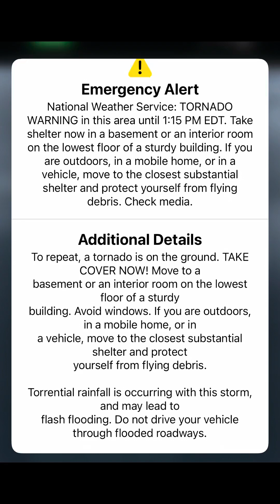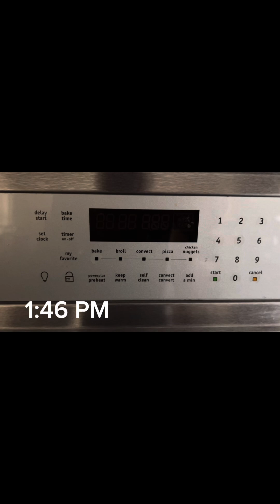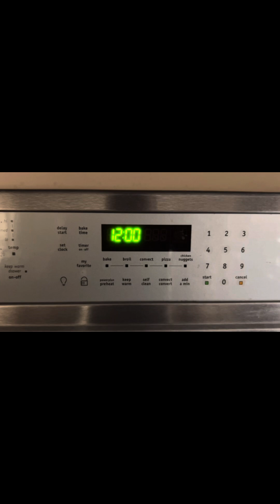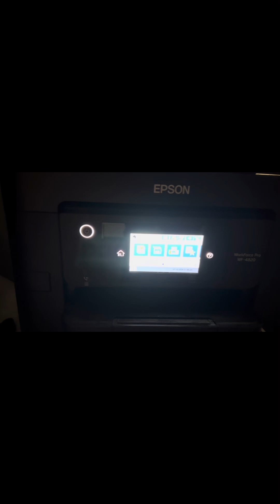The Mega Storm!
On July 10th a severe thunderstorm hit the area! It created 4 small tornadoes